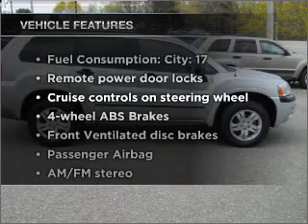2004 Mitsubishi Endeavor - WATERVILLE ME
Year: 2004
Make: Mitsubishi
Model: Endeavor
Trim: LS
Engine: 3.8 liter 6 cylinder 24 valve
Transmission: 4-Speed Automatic
Color: Silver
Mileage: 71650
Address:
420 KENNEDY MEMORIAL DR